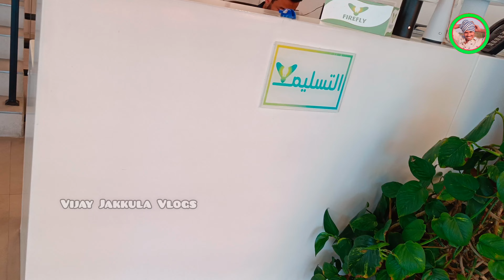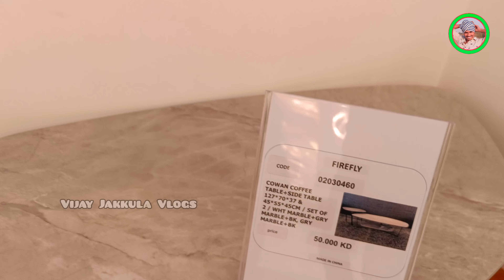కువైట్ లో నేను పని చేసే కంపెనీ ఇదే